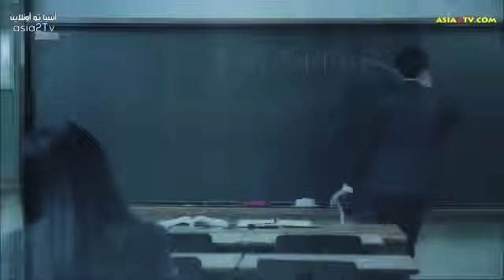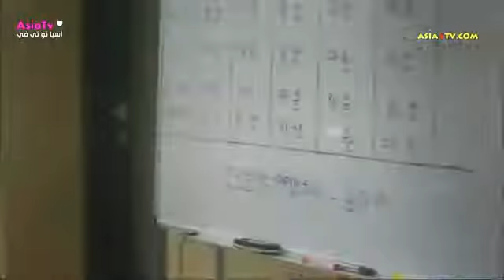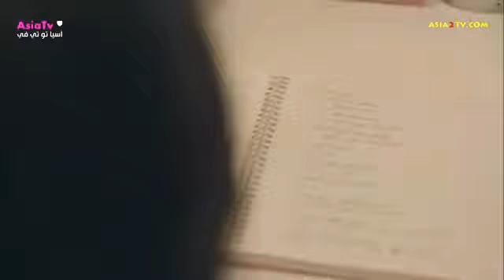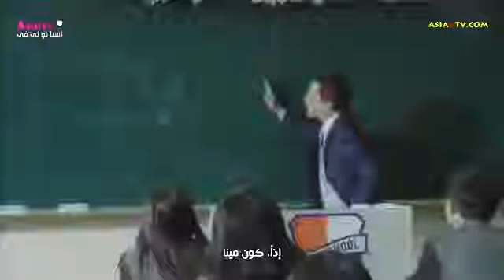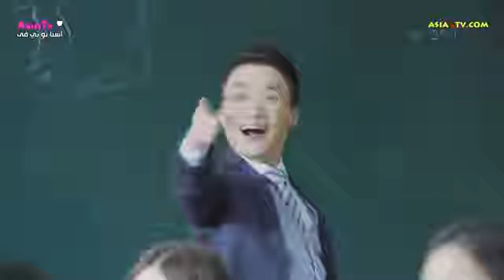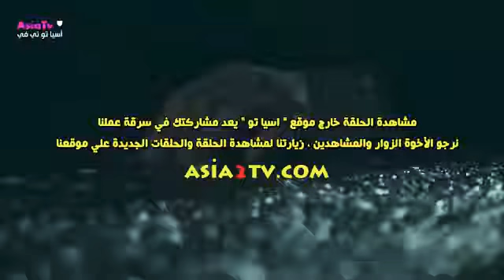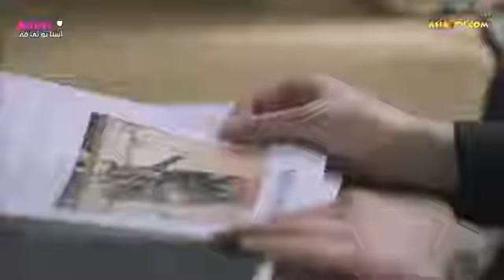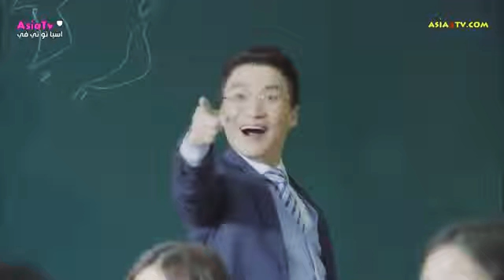فيلم اسالى قلبك فيلم كورى مدرسي مترجم2020 رومانسى